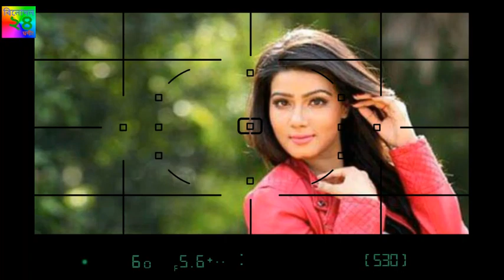ব‌াংলা দে‌শি সুপার হিট না‌য়িকা মা‌হিয়া মা‌হি এর সা‌বেক জীব‌নি Local super hit Bengali actress Mahi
ব‌াংলা দে‌শি সুপার হিট না‌য়িকা মা‌হিয়া মা‌হি  এর সা‌বেক জীব‌নি
Local super hit Bengali actress Mahi's former career mahiya

একজন বাংলাদেশী অভিনেত্রী[৩], মাহিয়া মাহী বাংলাদেশী ফিল্ম ইন্ডাস্ট্রিতে ২০১২-এ অভিষেক হয় "ভালবাসার রং" ছবির সাথে. মাহিয়া মাহী রাজশাহী বিভাগে জন্মগ্রহণ করেছেন, বর্তমানে মাহিয়া মাহী বাংলাদেশের একজন হাই প্রোফাইল অভিনেত্রী।

মাহিয়া মাহী সিনেমা অভিষেক করেন জাজ মাল্টিমিডিয়ার ছবি ভালবাসার রং ২০১২ [৪] তে, ২০১৩ সালে তিনি ৪ টি চলচ্চিত্রে অভিনয় করেন; অন্যরকম ভালবাসা, পোড়ামন, ভালবাসা আজ কাল, এবং তবুও ভালবাসা। ২০১৩ সালে মাহিয়া মাহীর পর পর তিনটি ছবি বাক্স অফিস ব্লকবাস্টার হয়। তিনি ২০১৪ সালে "অগ্নি" এবং দেশা- দা লিডার চলচ্চিত্রে অভিনয় করেছেন।এছাড়া কলকাতায় দুই বাংলার ঐক্য ছবি রোমিও Vs জুলিয়েট-এ অভিনয় করেছেন।